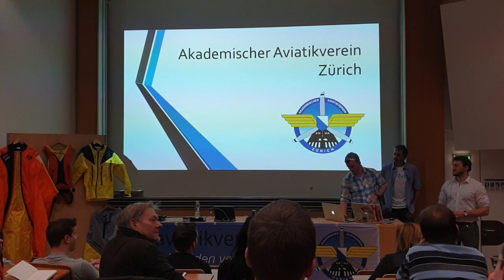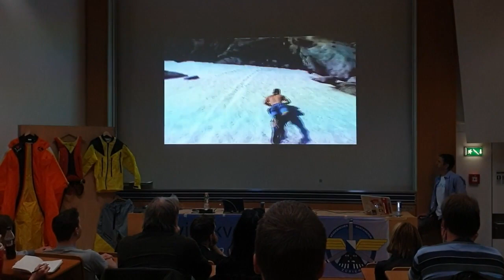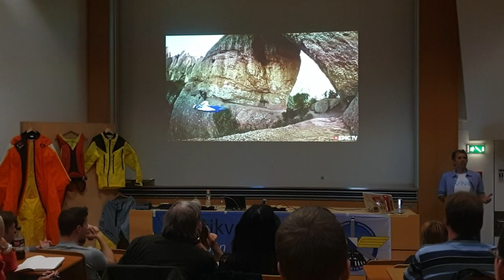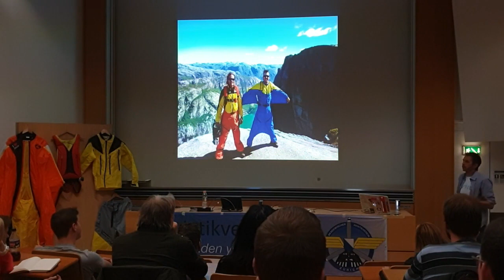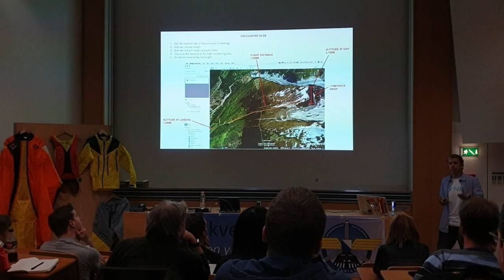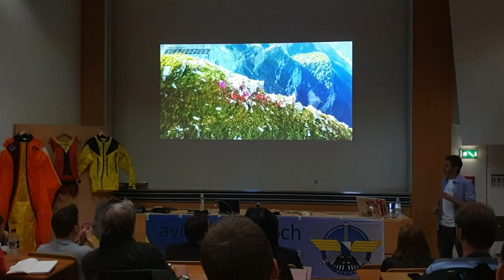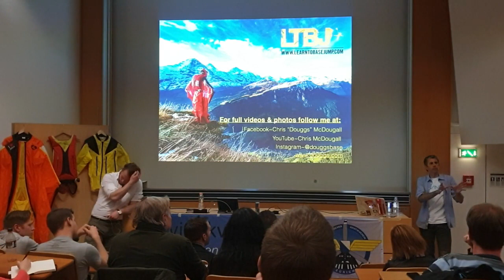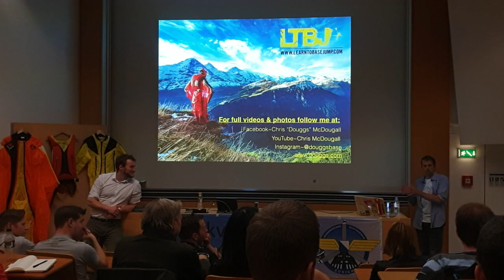Chris „Douggs“ McDougall: Risk-Management in the Life of a Wingsuit BASE-Jumper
Chris „Douggs“ McDougall is an award-winning professional wingsuit BASE-jumper and -instructor in Lauterbrunnen, Switzerland. In this presentation, he is explaining his method of risk management for BASE-jumping and tells about his fascination for the sport.